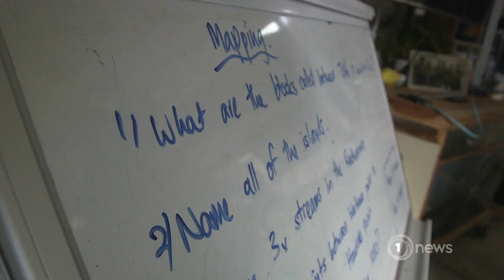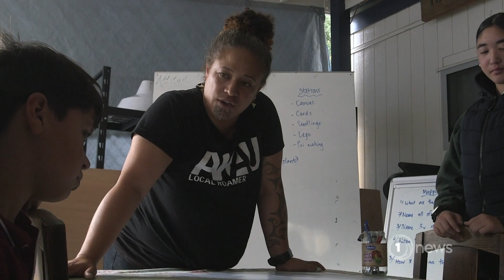Good Sorts: Teacher sets up class in garage to help cyclone-affected kids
When Cyclone Gabrielle roared through the East Coast, the kids of Tokomaru Bay made their way to Hoanna Forrester’s house.